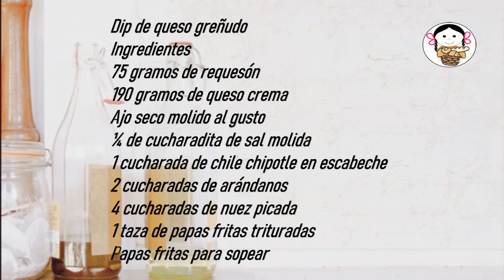Dip de queso greñudo.- RecetasdeLuzMa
Dipdequeso botanadequeso quesoconchipotle recetasdeluzma aperitivos dip Receta Fácil CómoPreparar Comida Cocina recetascaseras Preparé unas ricas botanas para acompañar unos tequilas… espero que a ustedes les guste y se animen a probarlas en casa.

Dip de queso greñudo
           1 porción
           Tiempo de preparación 12 min
           Tiempo de cocción 0
Ingredientes
75 gramos de requesón
190 gramos de queso crema
Ajo seco molido al gusto
¼ de cucharadita de sal molida
1 cucharada de chile chipotle en escabeche
2 cucharadas de arándanos
4 cucharadas de nuez picada
1 taza de papas fritas trituradas
Papas fritas para sopear

Greñudo cheese dip
            1 serving
Ingredients
75 grams of cottage cheese
190 grams of cream cheese
Ground dried garlic to taste
¼ teaspoon ground salt
1 tablespoon pickled chipotle chili
2 tablespoons of blueberries
4 tablespoons chopped walnut
1 cup crushed potato chips
French fries to eat